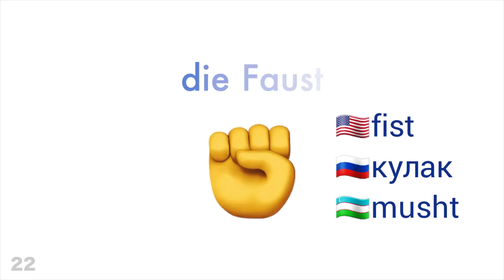die Faust, das Gehirn, der Kopf, der Zahn, der Knochen und das Auge auf Deutsch!